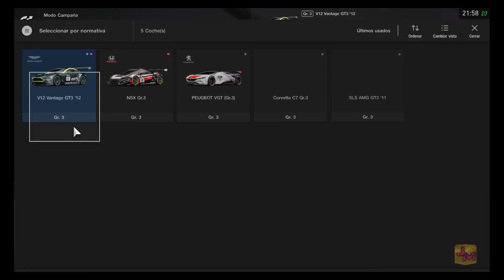SUPER ASTON MARTIN VULCAN FASE 8 | GT SPORT #12 | FASE 6 | PS4 PRO | T300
Hola chicos!!!

En esta desafiante serie vamos a intentar conseguir la licencia oficial digital de conductor que proporciona la misma FIA. Será una licencia real y se podrá solicitar al organismo competente. Este será mi objetivo fundamental.

Aún no se ha detallado todo lo que necesitaremos para conseguirlo, pero se rumorea que necesitaremos todo el modo Mi Carrera (lo superaré todo en oro) y un nivel adecuado en el modo Sport. Iremos paso a paso en el canal y lo podréis vivir todo conmigo.

Comenzaremos con la Escuela de Conducción, Reto de Misión y experiencia en circuitos para acabar jugando al modo Sport. Además, se me lo pedís puedo probar todos los coches en el modo Arcade. Sin lugar a dudas, un desafío muy apasionante y espero me ayudéis como siempre hacéis.

Jugué a GT hace muchos años cuando los de PS2 y tenía muchas ganas de jugarlo. Ahora tenemos el desafío de conseguir la licencia digital de conductor oficial por la FIA.

 No te lo puedes perder. Vamosss!!!